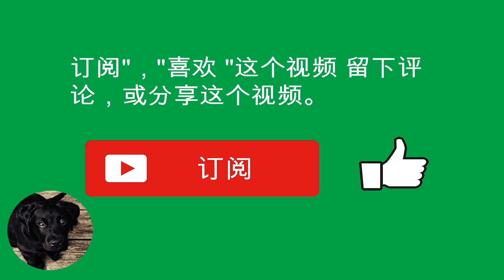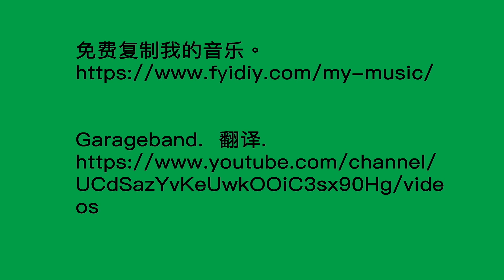一个全黑人的美国小镇。穿过伊利诺伊州马特森镇。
我在视频中展示的小镇叫马特森，伊利诺伊州。它是芝加哥郊外的一个郊区。

我展示的 Matteson 部分是大约 30 年前建造的，所以这是较新的部分。大约 30 年前，马特森的这一部分是一片森林。

在另一个视频中，我将展示马特森的另一部分，40 年前，这里全是农田。

伊利诺伊州马特森是一个大城镇。有可以追溯到十八世纪的老马特森，有点好，但很小。大约 60 年前，马特森是一个农业社区。

十九世纪八十年代，他们摆脱了农场，建造了商场和独户住宅。

马特森镇是 100% 的全黑人美国小镇。

不管怎样，这附近有两种房子。一种是联排别墅，另一种是独户住宅。所有这些房屋的成本约为 20 万美元。

免费背景音乐。

Garageband 和翻译。